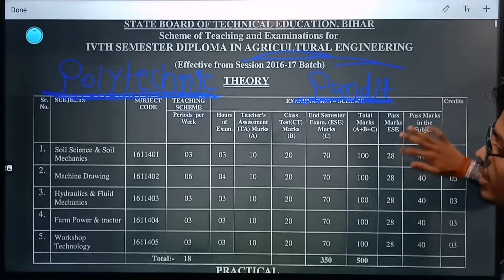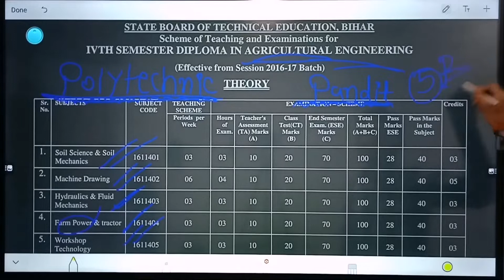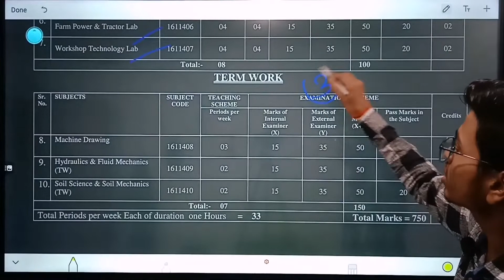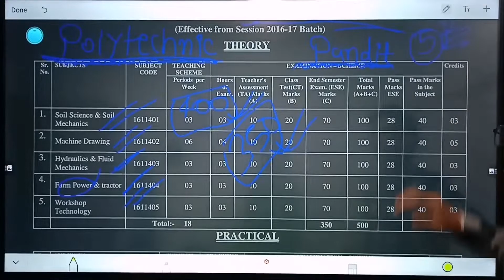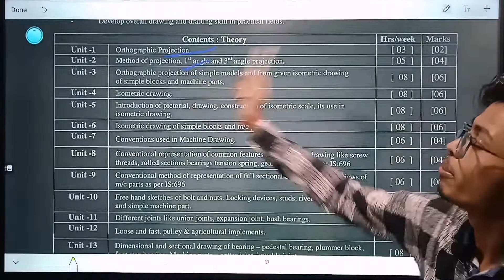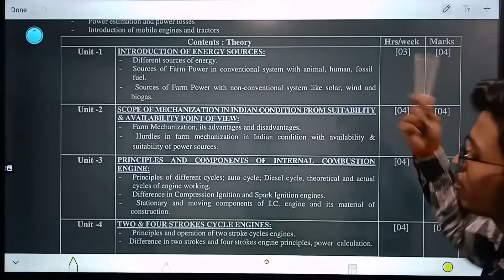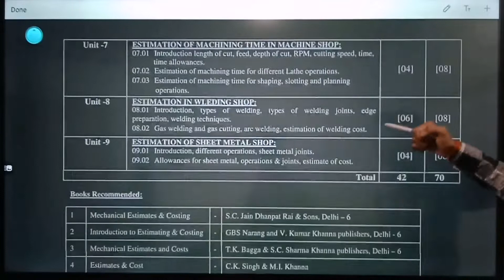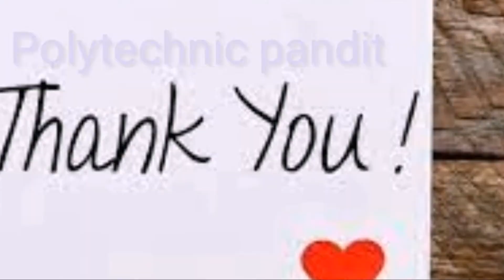4th semester syllabus In agricultural engineering polytechnic /Diploma 🎓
4th semester syllabus In agricultural engineering polytechnic /Diploma 🎓.
    Our lecture coming soon 🔜 so wait for the next update..